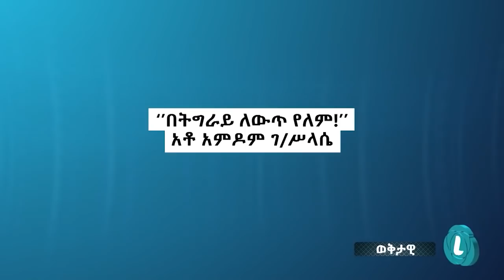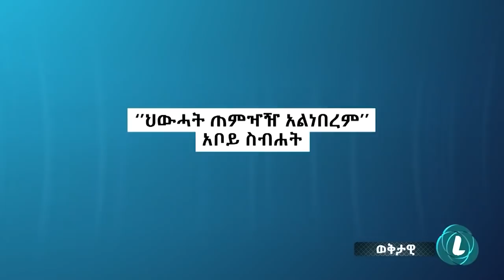''የኢትዮጵያ ህዝብ ደጀናችን ነው'' አቶ በረከት ስምኦን ክፍል_2 [Credit_2]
Habesha Is Ethiopian multi-platform Educational & entertainment media company.Powered by its own proprietary technology. Habesha is the go-to source for tech, digital culture and entertainment content for its dedicated and influential audience around the nation as well for the globe.